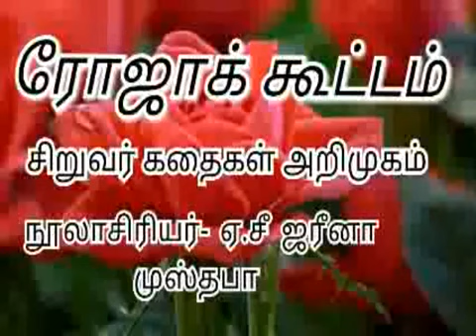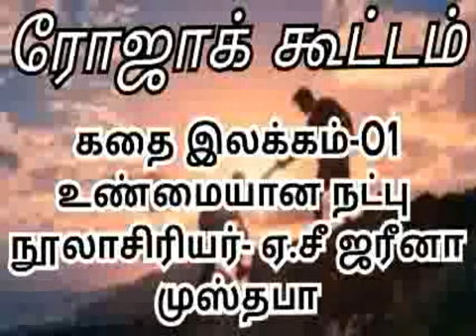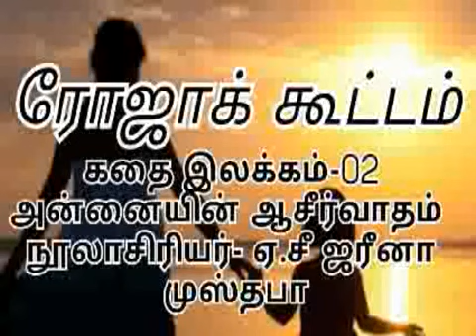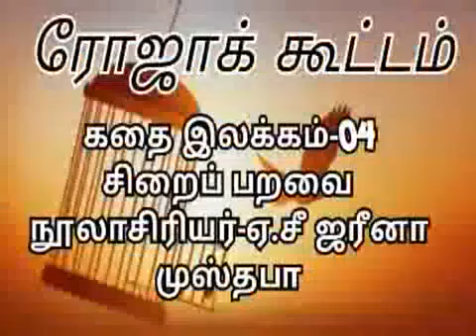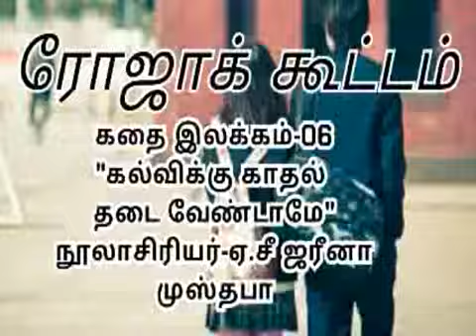Roja koottem | Stories TAMIL FULL AUDIO BOOK